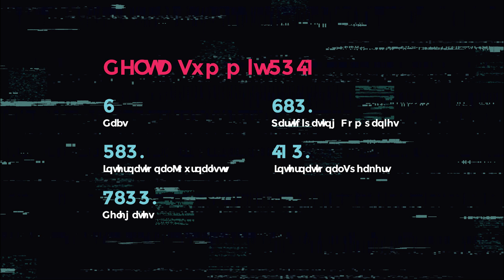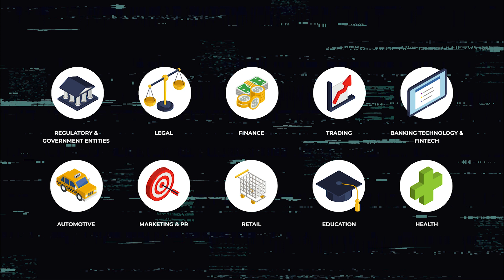DELTA SUMMIT - 2/3/4 OCTOBER 2019 - MALTA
Are you READY for Malta's Official Digital Innovation Summit?
Can you afford to miss out on this?
Get your tickets NOW to avoid disappointment!